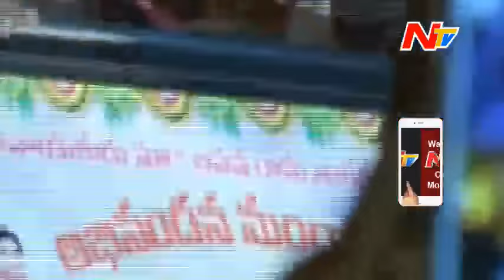Gautamiputra Satakarni Trailer Launch || FULL VIDEO || Balakrishna | Shriya | Krish